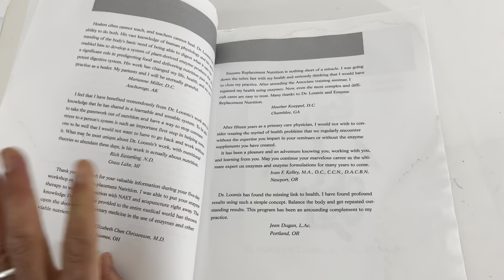Enzymes: The Key to Health: The Fundamentals by Jr. Loomis Howard F. | READ!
Ebay listing: